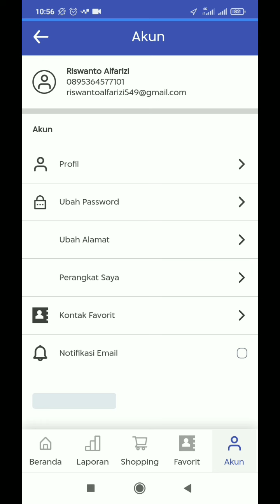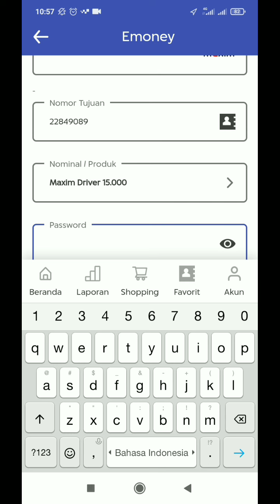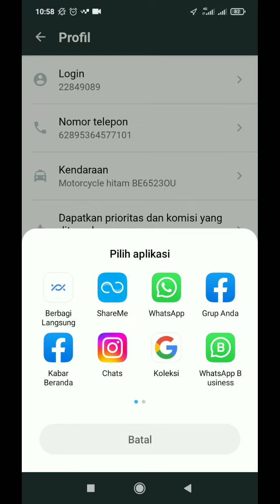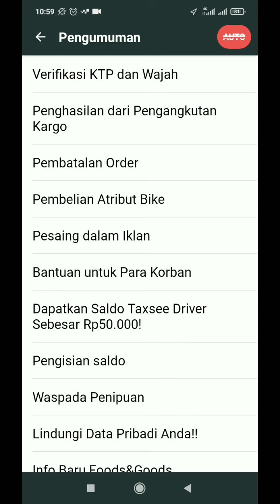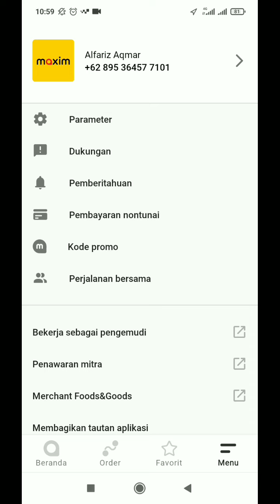BONUS MAXIM 100 RIBU ~ MAXIM OJEK ONLINE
Aplikasi Top Up Saldo Maxim Driver dan Customer.